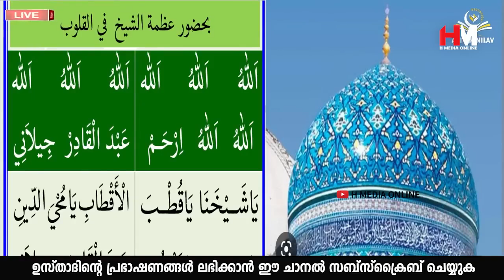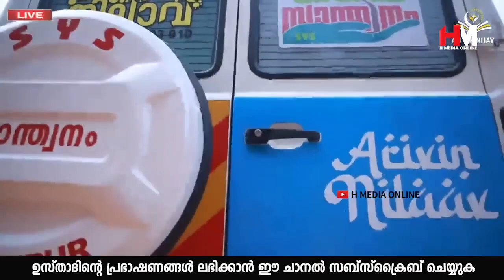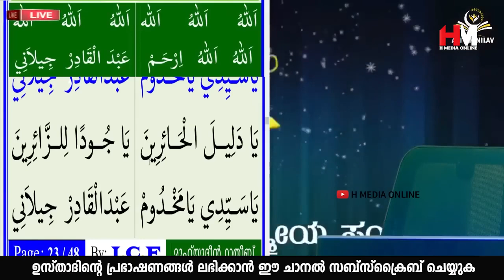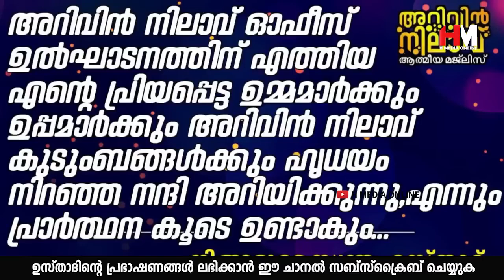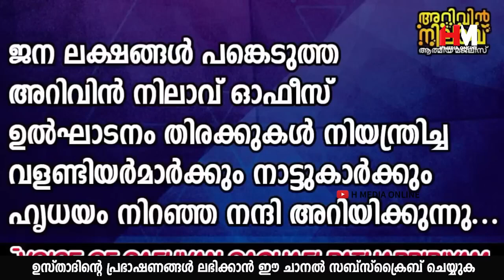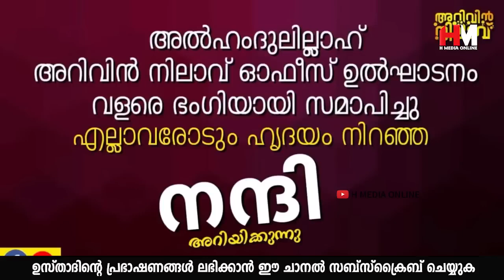പ്രയാസങ്ങള്‍ വരാതിരിക്കാനും ഉള്ള പ്രയാസങ്ങള്‍ നീങ്ങി കിട്ടാനും മനസ്സറിഞ്ഞ് ഈ ദിക്ര്‍ ചൊല്ലിയാല്‍ മതി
Assalamualaikum,

Topic :-
Arivin Nilav
Ramalan Dhikr
Al Kahf
Safuvan Saqafi
Haddad
Ramalan
Ramalan Nilav
Ramalan Diqr